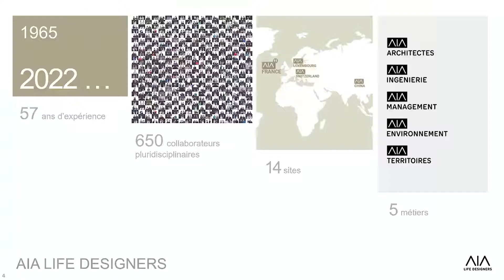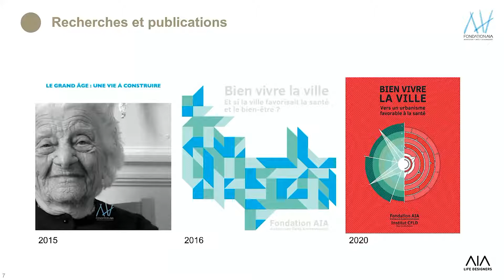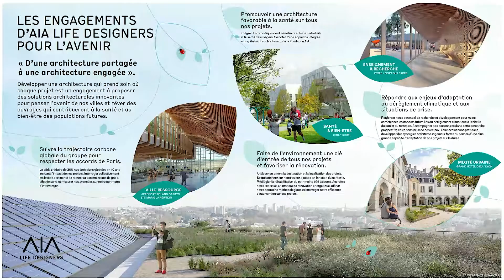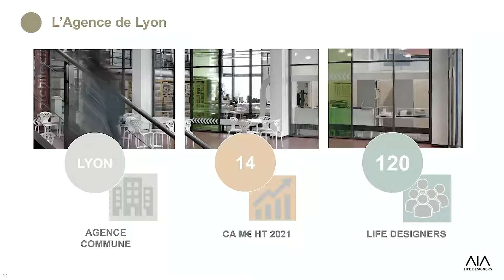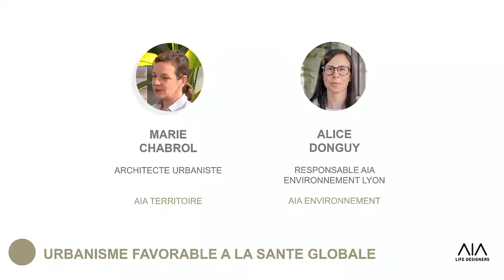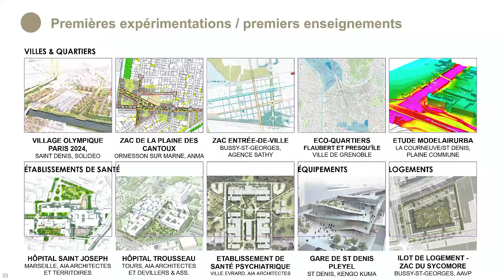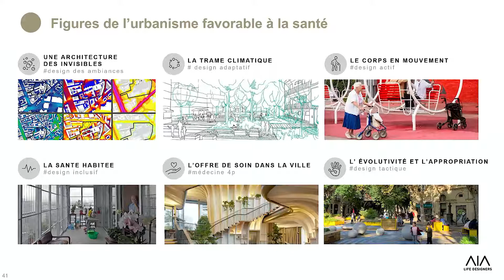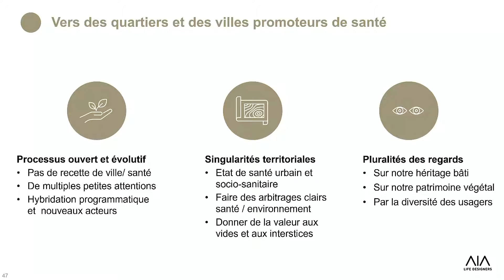[CONFÉRENCE] Urbanisme favorable à la santé globale.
Urbanisme Favorable à la Santé, une méthode centrale dans l’aménagement des territoires et dont l’architecture s’empare pour créer une ville qui prend soin.